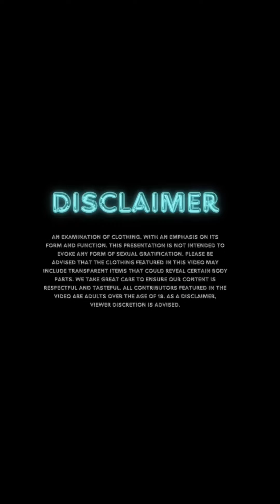[4K] TRY ON HAUL Two TRANSPARENT RED BRA AND DRESS 💃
[4K] TRY ON HAUL TRANSPARENT BEAUTIFUL GIRL 2024 | TODAY LATEST TRANSPARENT RED BRA AND DRESS

women's clothing online
Try on haul whith transparent clothes red dress